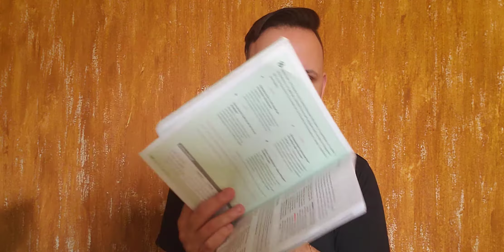Espanhol 9ºano aula 64